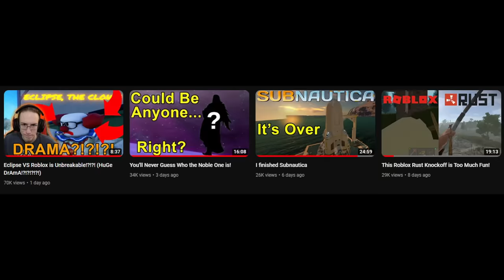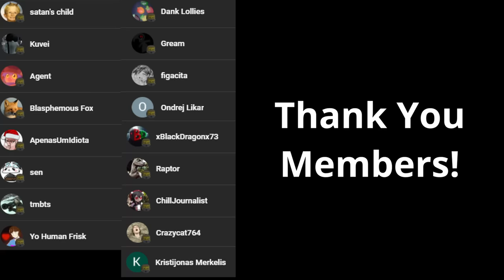Roblox is Unbreakable's New Player Experience Nightmare (And How to Fix It)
If you want people to stay, you've gotta give them a reason to stick around, and level gating / not giving them interesting new things to work with isn't the way to go.